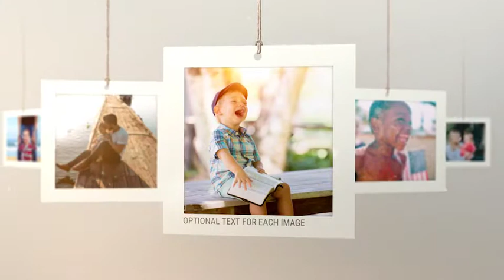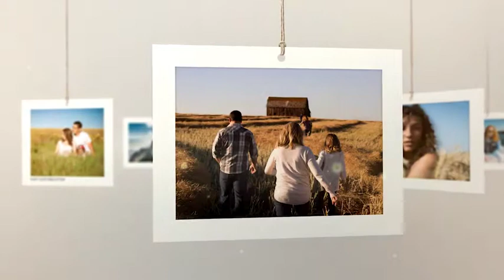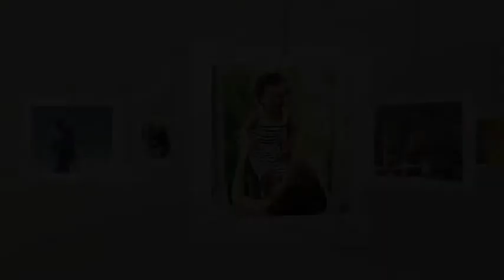Photo Slideshow After Effects Template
Main features of Photo Slideshow

You can use landscape or portrait images everywhere
Normal and long version (2:08,3:01)
Normal version has 35 placeholders
Long version has 45 placeholders
Text placeholders for every images
Compatible with After Effects running on any language
Screen capture of customization included
Free Support
Project uses the free Roboto Condensed font
Music used for preview is not included